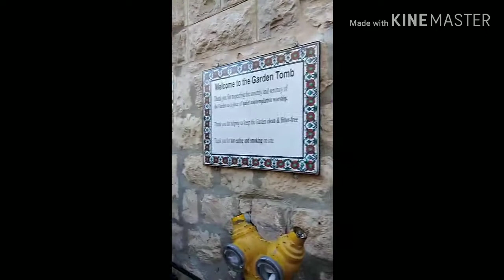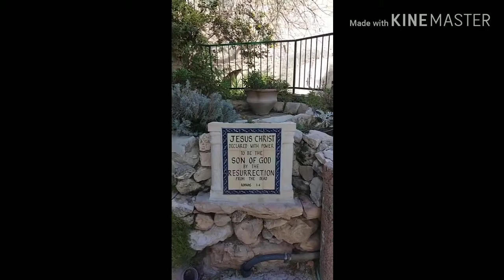Kubur Kosong! Bukti Nyata Yesus Bangkit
Tour Ke Israel Bersama Pdt. Andreas Melkisedek Tanggal 19 sd 26 Desember 2019.